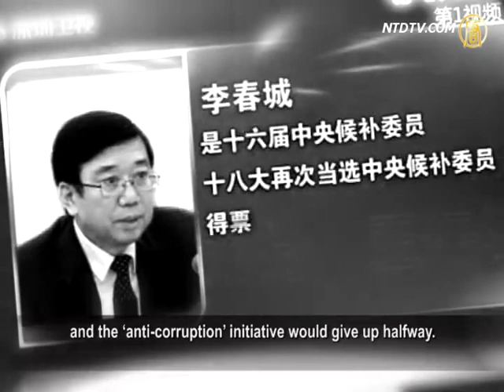Removal of Li Chuncheng: An 'Anti-Corruption' Show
Li Chuncheng was removed from his role as deputy Party-
chief of Sichuan Province for "serious discipline violations".
Li was the newly elected Central Committee member of
the Chinese Communist Party (CCP)—authorities have not disclosed the case details yet.
Li Chuncheng is the highest-level official axed for corruption
after Xi Jinping's coming into power.
Commentators say that if the probe on Li Chuncheng's case
deepens, the corrupt CCP's entire system will be affected.

CCP mouthpiece, Xinhua News Agency, reported on
Li Chuncheng's dismissal as Sichuan's deputy Party-chief.
The report said Li Chuncheng was charged on serious
violation of the Party discipline, but did not disclose details.

Li was newly elected as the alternative member of the CCP
Central Committee at the18th Party Congress in November.
He was unexpectedly removed from office soon after
the meeting ended, becoming the highest-ranking official to be sacked since the congress.

[Li Yuanhua, Chinese Historian]: "Li Chuncheng was
still promoted as ruling elite at the18th Party Congress,
indicating that he may be under the shield
of Zhou Yongkan's forces.
After the CCP's congress, Xi Jinping and Li Keqiang would
retaliate, finding an appropriate object to begin with, I guess.
The CCP's infighting has a characteristic—they all hold
evidence on their opponents' corruption but don't know when is the best time act."

Rumors on Li Chuncheng spread widely after the CCP
Central Discipline Inspection Commission sorts an inquiry.
Media reported that Li was suspiciously implicated in
multi-billion yuan real estate projects in Chengdu
and that he franticly collected money
by selling official positions at high prices.

Media say the new CCP leadership team had axed Li,
taking his case as exemplary in the "anti-corruption drive".
The action is also purging the remnants of those forces
who are under the lead of Jiang Zemin and Zhou Yongkang.

[Li Yuanhua, Chinese Historian]:
"Xi Jinping has to take some acts after taking the reign.
That'll help him to gain public support and strike out against
political opponents and it can also deter those who haven't pledged their loyalty to him yet."

Critic Hua Po views it as an internal battle
among the CCP's different interest groups.
Hua says, Xi Jinping is striking out against his opponents
under the cover of anti-corruption.

[Hua Po, Critic]: "I think the 'anti-corruption' is a show,
because after taking office,
Xi and Li need to win the people's support
and they see fighting corruption as a breakthrough.
So the blow on Li Chuncheng, a vice-ministerial level official,
has produced an immediate effect."

Reportedly, on December 9 after Li Chuncheng was probed,
Chengdu citizens took to the streets holding placards
and chanting slogans like, "Public wrath cannot be appeased
without the execution of Li Chuncheng."
Demonstrators appealed for an investigation to identify more
of Li's accomplices.

On December 10, 23 rights-defense representatives from
across Chengdu submitted an appeal letter to Beijing.
The letter exposed corruption by Li Chuncheng's gang
and called for severe punishment to be applied.

Hua Po says, if Li Chuncheng's case deepens,
the number of implicated officials will exceed expectations.

Zhgpl.com says Li Chuncheng has been given the nickname
"city-demolition Li" for causing construction projects to boom and property demolition rates to increase.
Reportedly, Li was suspected of getting involved mainly in
land related issues, construction projects, and demolitions.

In 2003, during his tenure as Party-chief in Chengdu,
Li Chuncheng had wantonly sold official positions for money.
His actions had aroused a storm of buying and selling
of office in Chengdu's officialdom.

Media reported that after Li Chuncheng had taken office
as Chengdu's Party-chief, the city's health authorities had set up a post specifically for Li's wife.
Li's wife went from doing odd jobs, to becoming the director
of the Science & Education Department.
After the 2008 Wenchuan earthquake, Chengdu's Red Cross
received huge amounts of donations, becoming the most popular work unit.
3 months later, Li's wife was appointed as deputy president
and executive vice president of the Chengdu Red Cross.
1 year later, she took the top seat after forcing the former
leader to resign.
Since then, the Chengdu Red Cross has been infamous
for its corruption scandals.